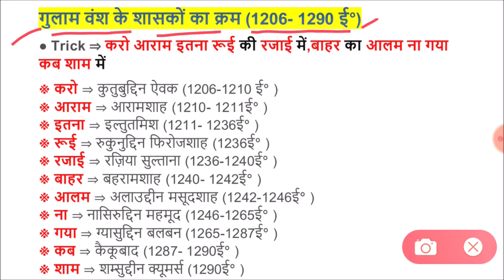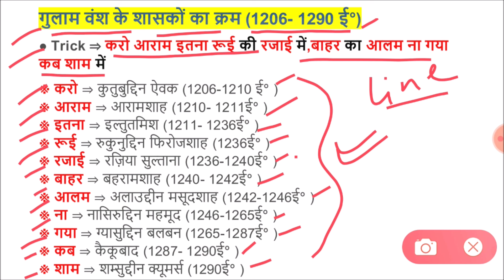गुलाम वंश के शासकों का क्रम | Order of Rulers of Slave Dynasty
गुलाम वंश में कितने शासक थे?

गुलाम वंश कब से कब तक रहा?

भारत में गुलाम वंश का अंतिम शासक कौन था?

गुलाम वंश के बाद कौन सा वंश आया था?

गुलाम वंश के शासकों के नाम
गुलाम वंश के पतन के कारण
गुलाम वंश सामान्य ज्ञान
40 गुलाम सरदारों का संगठन किस शासक ने बनाया
गुलाम वंश PDF
गुलाम वंश का प्रथम सुल्तान था
गुलाम वंश के राजाओं के प्रति राजपूतों की प्रक्रिया का उल्लेख करें
गुलाम वंश से संबंधित प्रश्न

Who were the main rulers of slave dynasty?

How many rulers were there in the slave dynasty?

Who was the first ruler of the Slave Dynasty?

Who is the third ruler of Slave dynasty?